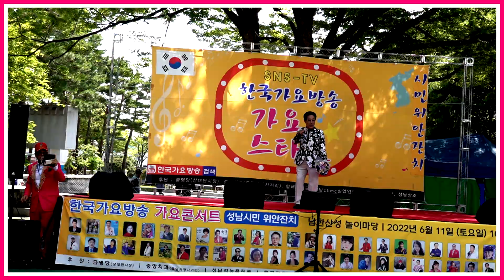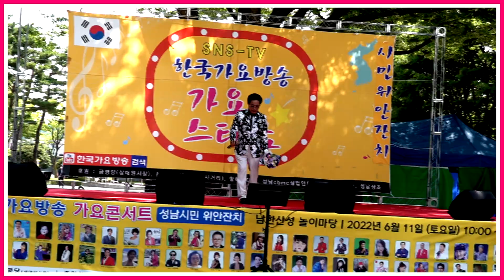가수김하경-추억의대관령-성남시민위안잔치(남한산성놀이마당)--한국가요방송총연합회.010-7165-5099